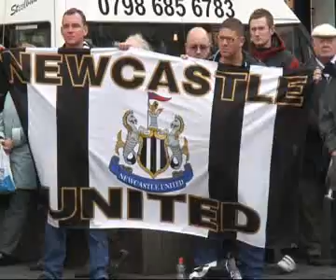Newcastle United Supports' Club rally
Hundreds of Toon fans have made their voices heard at a pre-match rally before Newcastle United's match against Everton. Grey's Monument was packed with around 200 supporters who signed a petition calling for the board to listen to their views. The event was organised by the Newcastle United Supports' Club, which was set up following the exit of Kevin Keegan.